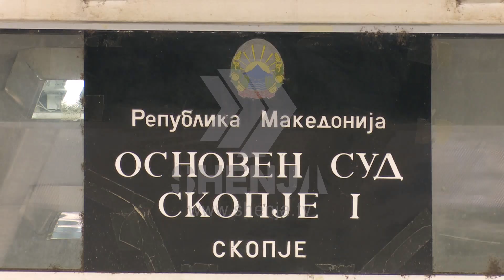EMINE 1 05 12 2017